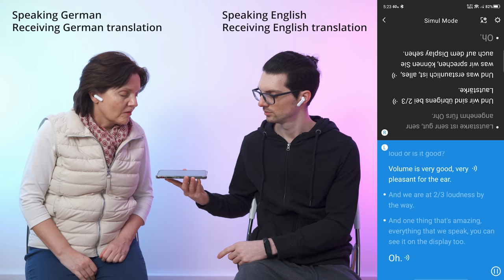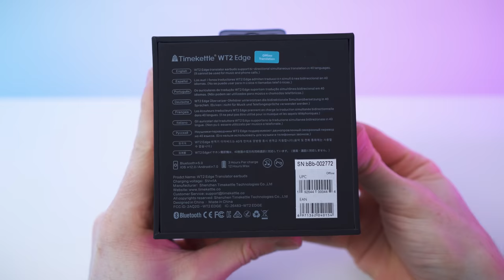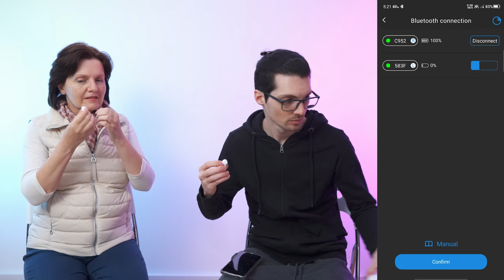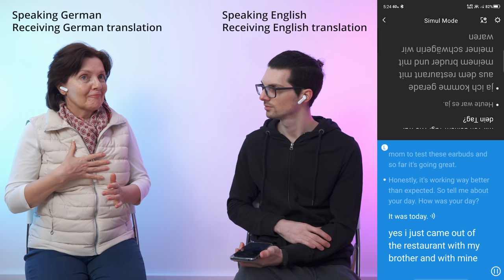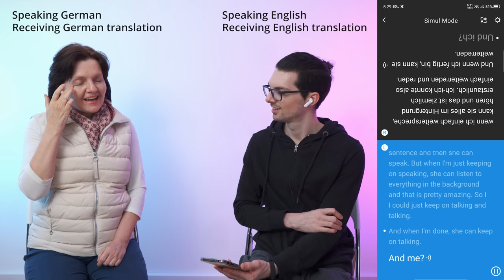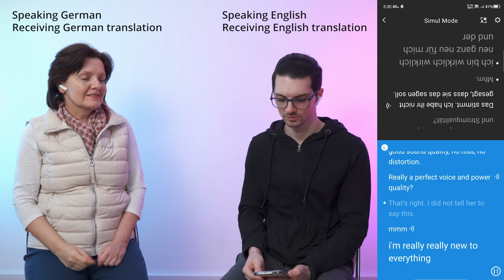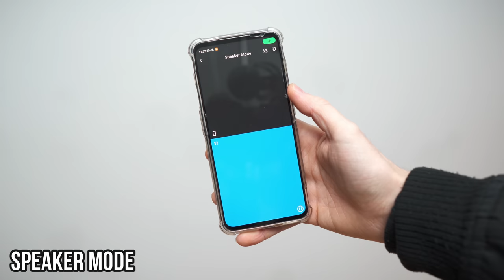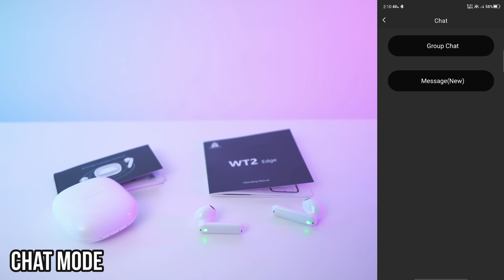Best Translation Earbuds 2023 - Timekettle WT2 Edge (Comprehensive Review & Test)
↓↓↓↓↓↓↓↓↓↓↓↓↓↓ open up for more info ↓↓↓↓↓↓↓↓↓↓↓↓↓↓

▬▬▬▬▬▬▬ content ▬▬▬▬▬▬▬

00:00 – Teaser & Intro
00:32 – General Introduction
01:29 – WT2 Edge VS Handheld Translator
03:52 – WT2 Edge Core Tech
05:20 – Simul Mode Demo
08:39 – All Translation Modes
10:50 – Conclusion & Outro

▬▬▬▬▬▬▬ about the earbuds ▬▬▬▬▬▬▬

Timekettle WT2 real-time translation. No membership, no e-sim, buy it once and it will work forever.

▬▬▬▬▬▬▬ about Stephen ▬▬▬▬▬▬▬

▬▬▬▬▬▬▬ about Chris ▬▬▬▬▬▬▬